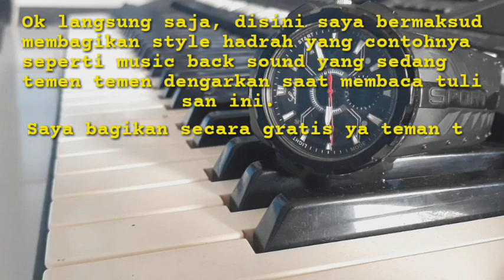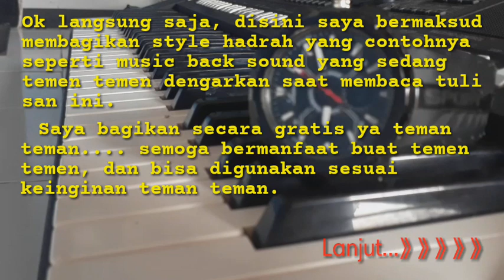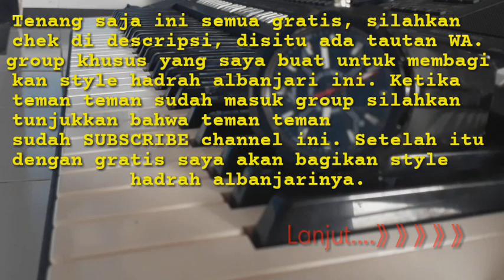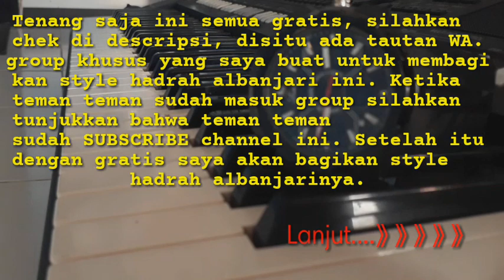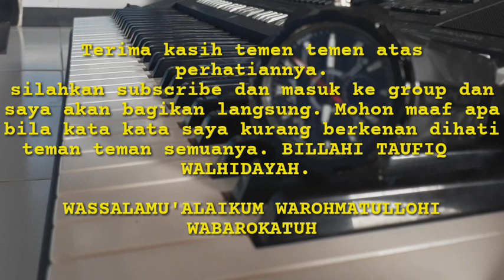BERBAGI STYLE HADRAH ALBANJARI GRATIS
silahkan masuk ke group wa saya.
ini link wa nya